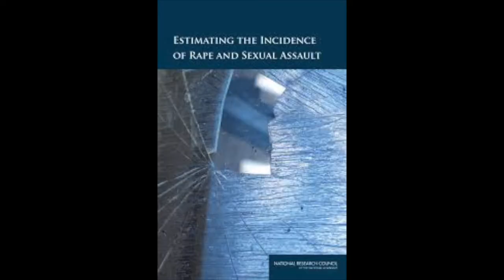James Lynch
James Lynch - Oral History of Criminology
Interviewed by Brendan Dooley - Philadelphia (2017)